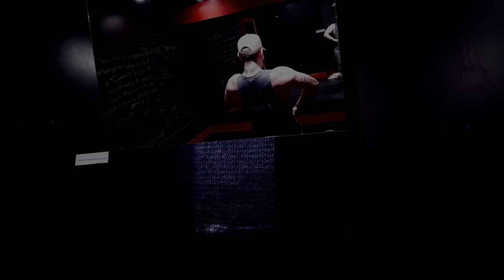A New Chapter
Hey yo what’s going on guys. In todays video I hit a pull day workout at a new gym. Started a new chapter.

Threads: TreyPierrepont